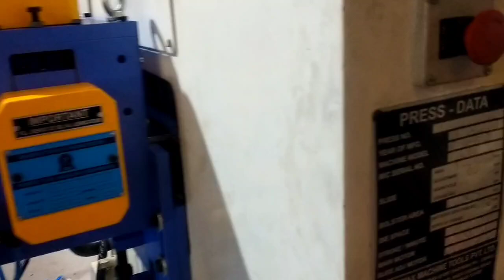NC Servo Feeder